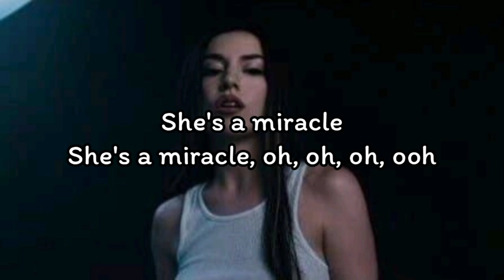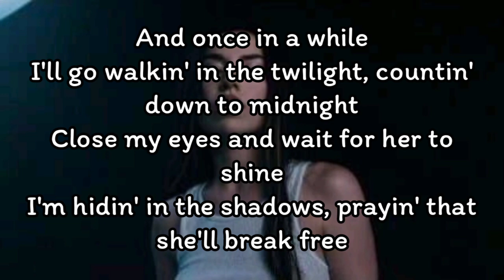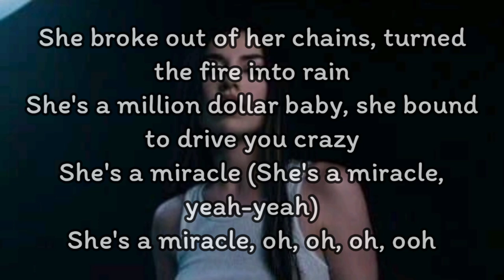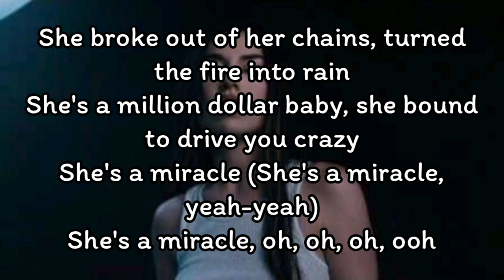Ava Max - Million Dollar Baby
Ava Max - Million Dollar Baby (Lyrics)

She's a miracle
She's a miracle, oh, oh, oh, ooh

Diamonds
She turns tears to diamonds, whoa-oh
Tryin'
To find that silver linin', whoa-oh-oh

And once in a while
I'll go walkin' in the twilight, countin' down to midnight
Close my eyes and wait for her to shine
I'm hidin' in the shadows, prayin' that she'll break free

In the dark of the night, she got danger on her mind
She's a million dollar baby, nobody can explain it
She's a miracle

She broke out of her chains, turned the fire into rain
She's a million dollar baby, she bound to drive you crazy
She's a miracle

Heart broke, oh-oh
You can't keep her down, no, oh-oh (Ah, ah, ah)
Ice-cold, oh-oh
Just comin' back to life, no, oh-oh-oh

Ma-ma-ma-ma-ma, ma-ma-ma-ma-ma, miracle
Ma-ma-ma-ma-ma, ma-ma-ma-ma-ma, miracle
Ma-ma-ma-ma-ma, ma-ma-ma-ma-ma

She's a miracle
She's a miracle, oh, oh, oh, ooh (She's a miracle)

She's a miracle (She's a miracle, yeah-yeah)

Ma-ma-ma-ma-ma, ma-ma-ma-ma-ma, miracle
Ma-ma-ma-ma-ma, ma-ma-ma-ma-ma, miracle (Whoa-oh-oh)
Ma-ma-ma-ma-ma, ma-ma-ma-ma-ma (Oh-oh-oh)